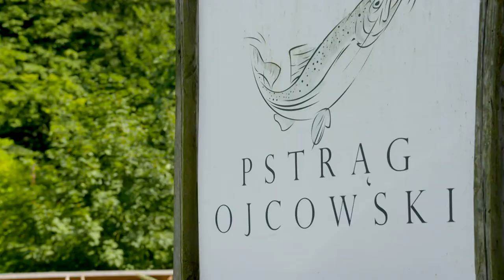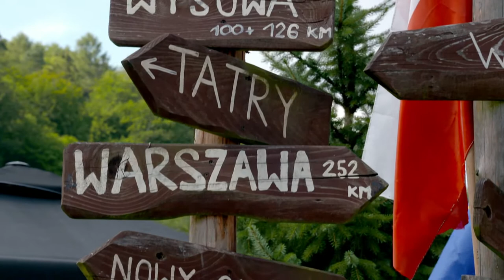Innowacyjne rolniczki rodem z Krakowa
O hodowli pstrąga nie wiedziały nic. Musiały uczyć się wszystkiego od podstaw. Zdecydowały się jednak na skok na głęboką wodę. Płynięcie pod prąd przyniosło efekty. Magdalena Węgiel i Agnieszka Sędor - mama i córka, stworzyły nietypowy duet, kultowe miejsce w Ojcowskim Parku Narodowym, a od Komisji Europejskiej otrzymały tytuł: Innowacyjne Rolniczki. Więcej inspirujących historii przedsiębiorczych kobiet i nie tylko, znajdziecie Państwo na Agronomist.pl